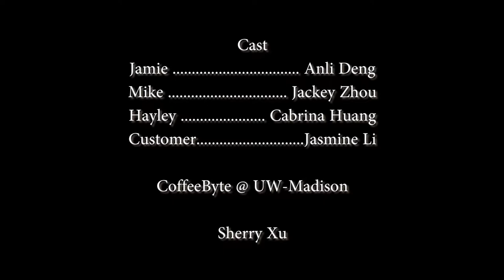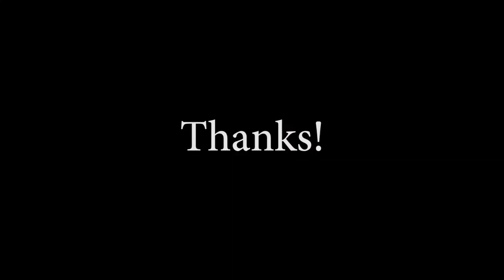The Cheese Danish + Bloopers